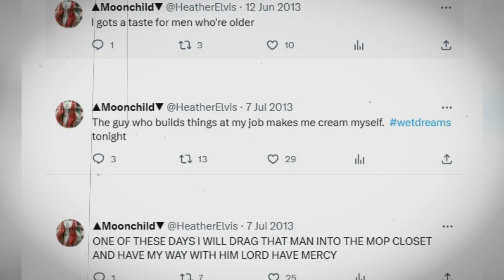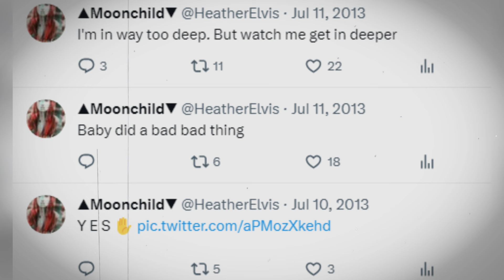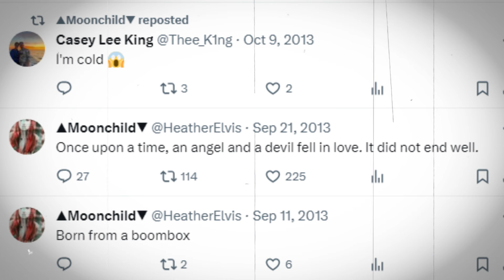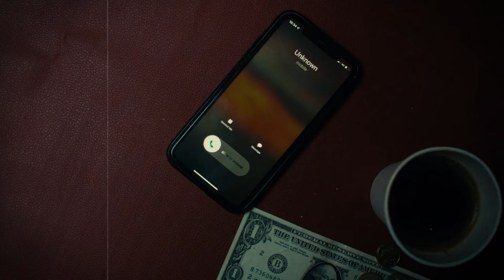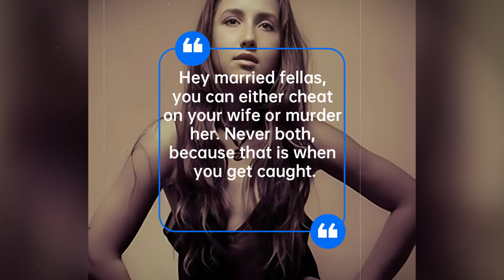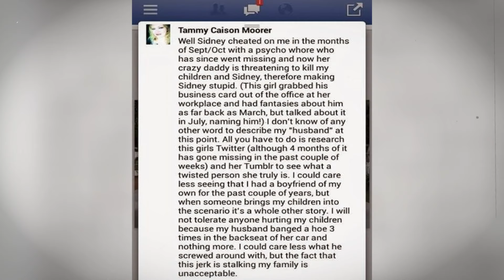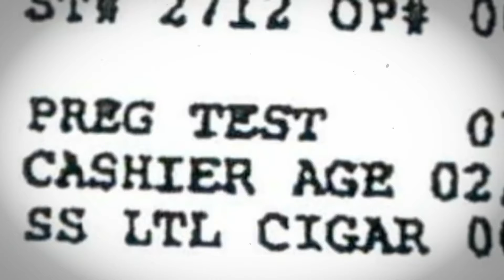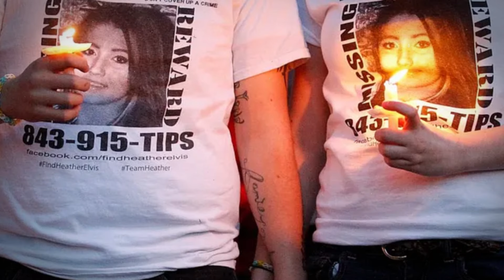The Heartbreaking Case Of Heather Elvis | True Crime Documentary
In the coastal charm of South Carolina, a story unfolded that would captivate the nation — the mysterious disappearance of Heather Rachelle Elvis. Nestled in the heart of Myrtle Beach, Heather's life was a blend of Southern warmth and vibrant dreams, until an unexpected turn of events led to a puzzle that still echoes through the quiet seaside town. Heather, with her vivacious spirit and dreams of a brighter future, was a beloved daughter and sister. Her magnetic personality left an impression on everyone she met, but as the story unfolds, we'll discover that beneath the surface, some secrets and twists would shape the narrative of her life.